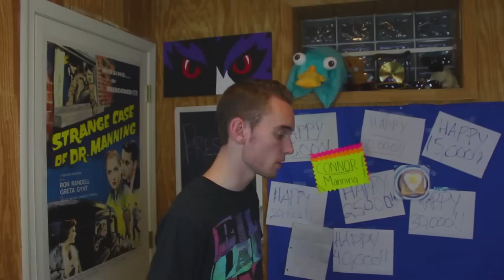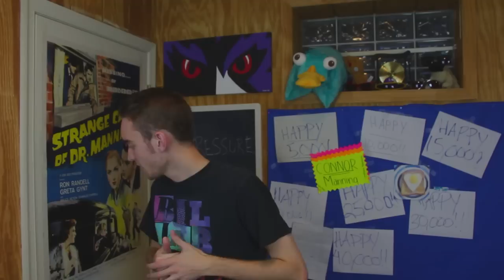PRESSURE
I've been putting a lot of pressure on myself. Let's talk about that, and how it feeds my depression/anxiety